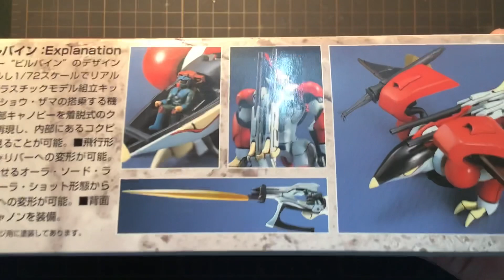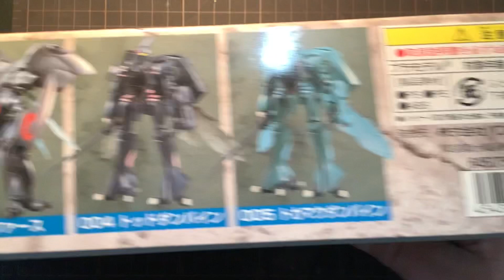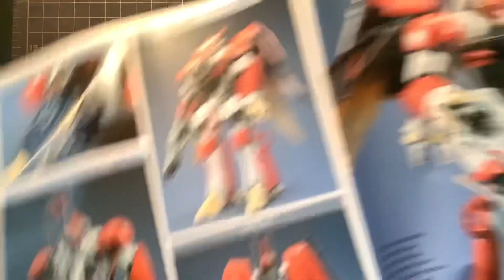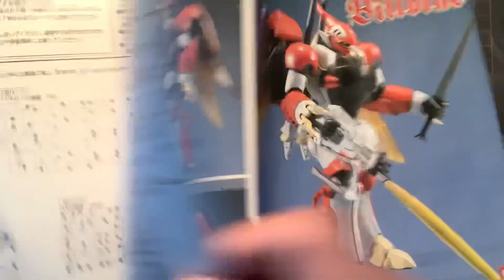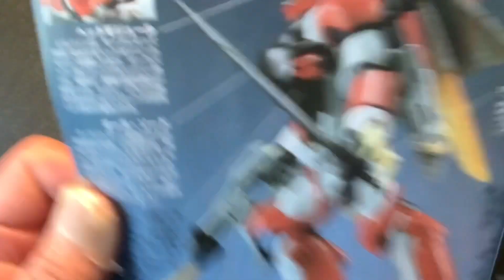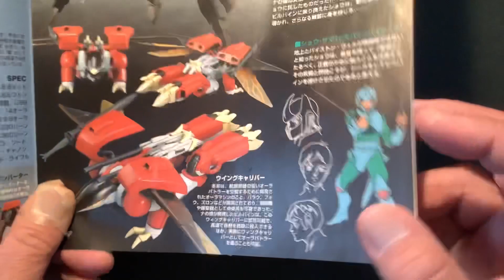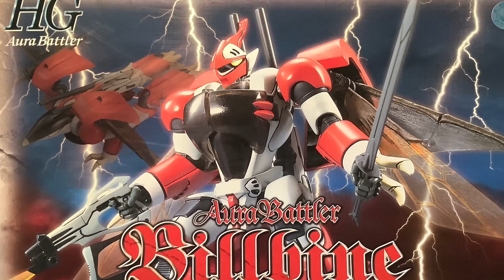【ダンバイン】聖戦士 ダンバイン オーラバトラー ビルバイン を 素組 します❗️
ビルバインです。プラモデル